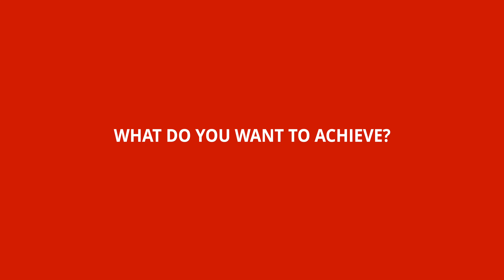1.5 minutes about the assessment of attention disorders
Met onderzoeker Anselm Fuermaier.